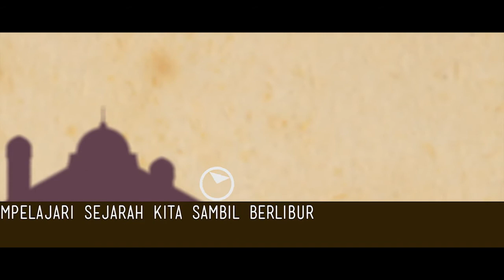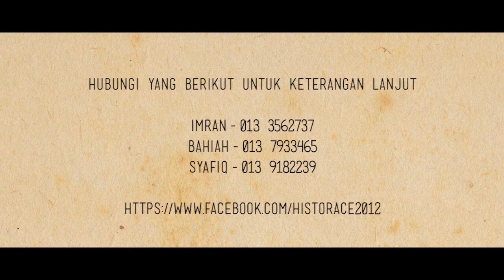Historace 2012 promo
Mari pelajari sejarah tamadun islam sambil berlibur!